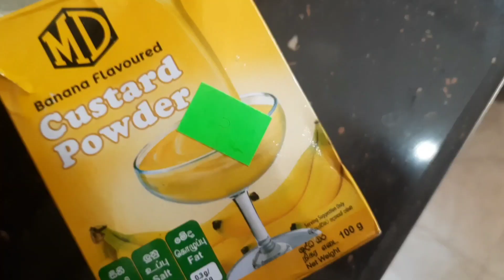Fruit Trifle | Easy Dessert Recipe | Chef Dad | Home made 😋👍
පොඩි වෙලාවකින්ම ලේසියෙන්ම පලතුරු, කස්ටඩ් කේක් ජෙලි වගේ දේවල් වලින් මරු Dessert එකක් එහෙනන් හදල බලල Comment එකක් දාන්න එහෙනම්. මොකද වීඩියෝ හොදයිද නැද්ද කියල දන්නෙත් නෑ නේ නැත්තන්

නොදන්න අය ඉන්නවානන් අපේ තාත්තා Chef කෙනෙක් ඒක නිසා කෑම එක කන්න පුලුවන් ඒවා හොදේ හදන්නේ

Recording Device - samsung A51

My gaming Details :-